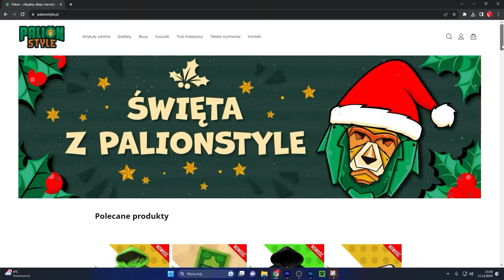TA GRA POKAZUJE PRAWDZIWE TWARZE OSÓB z WOJANOWIC! (Noobek, Ptyś, Wojan, Palion)